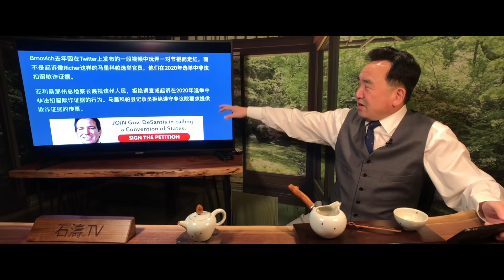Shitao TV - No.09（20/02/22）川普轉推：亞利桑那州總檢察長布爾諾維奇被發現與馬里科帕縣書記員：同聚歡飲「審計 ⋯ 就笑談」